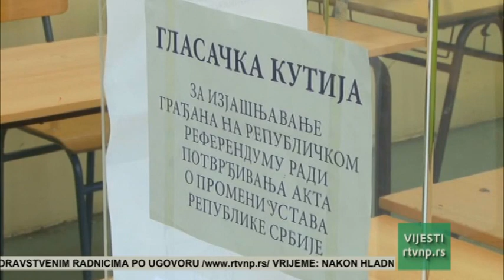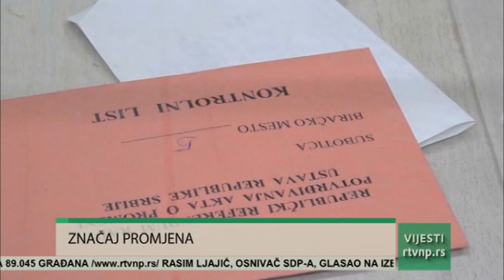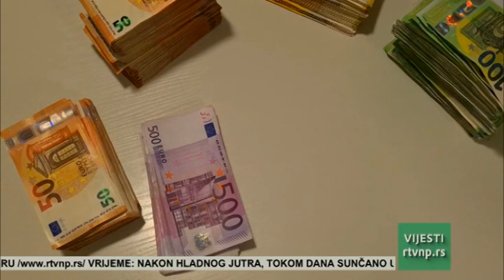VIJESTI 17h, 16.1.